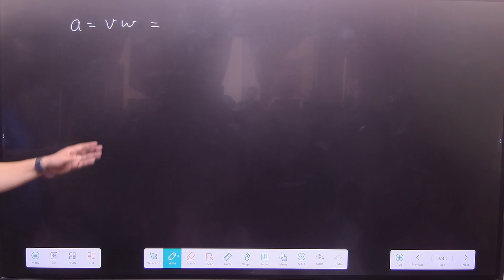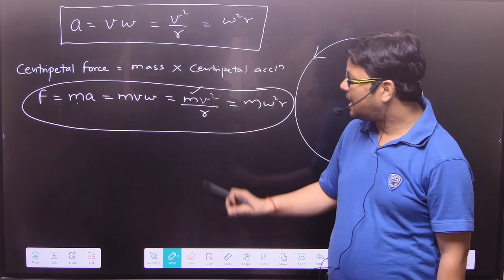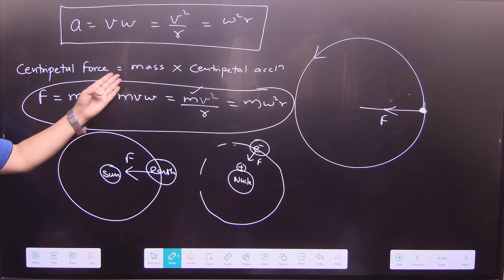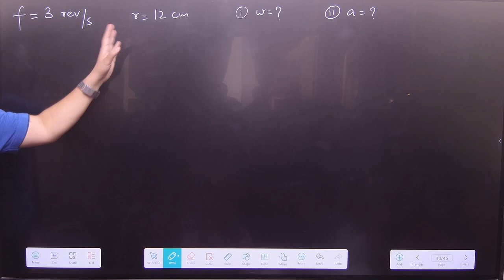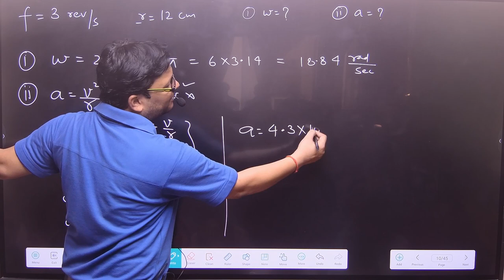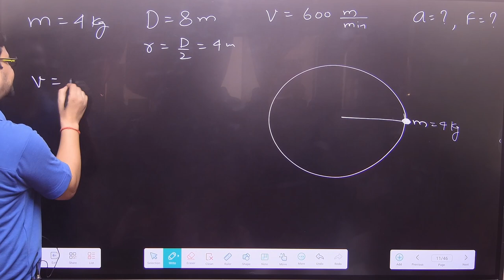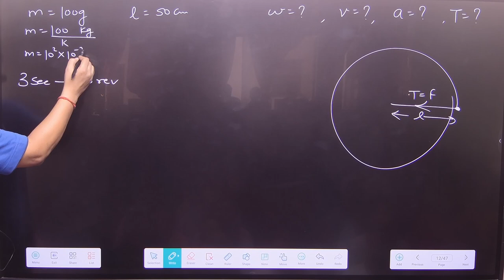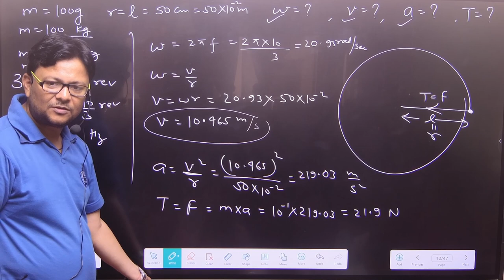11th Em Ch 5 Day 16 Define Centripetal Force and Its Example By- Er. Nilesh Kumar Gupta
11th Em Ch 5 Day 16 Define Centripetal Force and Its Example By- Er. Nilesh Kumar Gupta